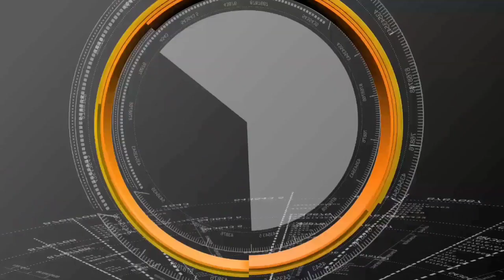గౌరమ్మ సారె | Gavarapalem Gowri Parameswari Festival, Anakapalli | Success News